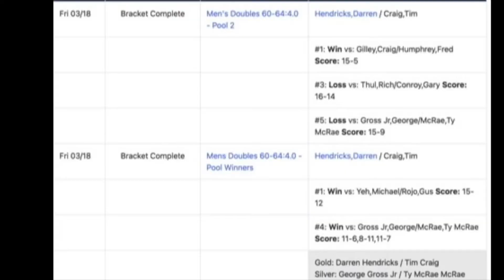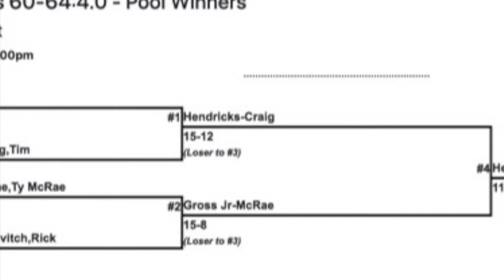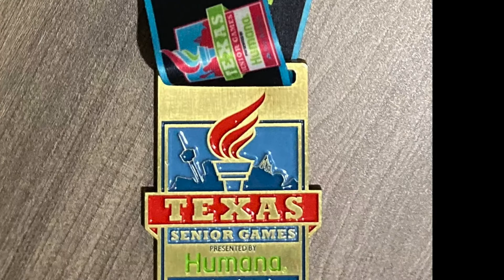TX Senior Games 2022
Here are some highlights of 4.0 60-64 Doubles from this year at the Texas Senior Games. The full match videos are shared on my Facebook page. Thank you Craig Gilley for the videos!